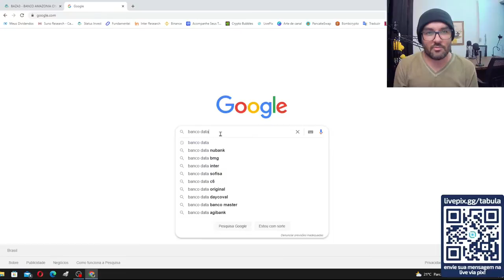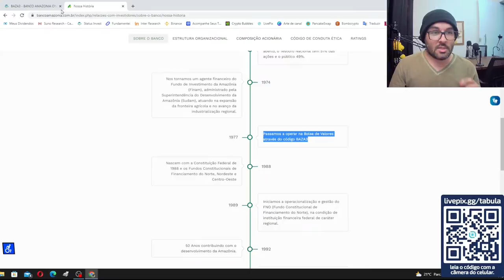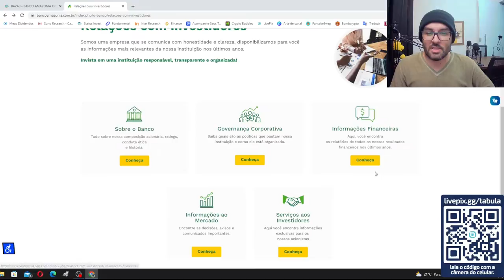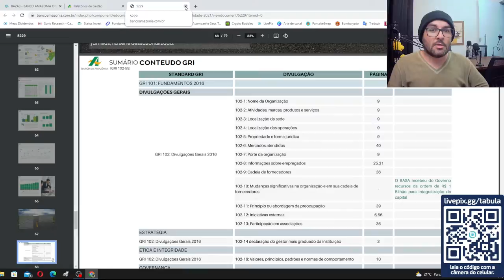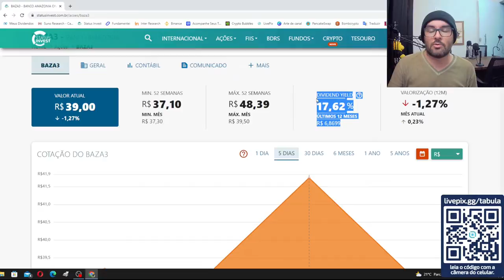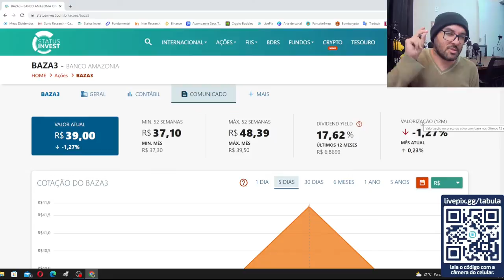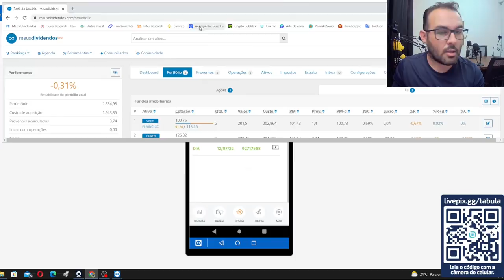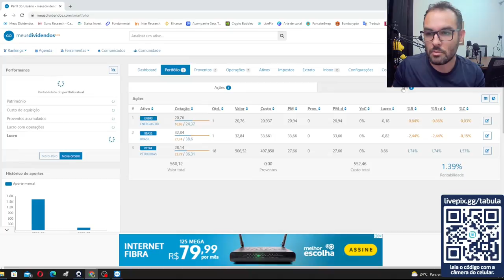Aquisição do setor Financeiro - Baza3 - Banco da Amazônia - Bloqueio na compra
Conteúdo do vídeo:

Vou mostrá-los como operar a bolsa de valores através do home broker do banco Inter. Vou mostrá-los como comprar e vender ações.

Vou apresentá-los  a continuidade do projeto Aposentando com a Bolsa de Valores, projeto este que visa alcançar, em menos de 5 anos, a aposentadoria através de renda passiva, ou seja, receberemos um salário sem que da nossa parte haja trabalho, senão o que já houvera até o objetivo.

Abra sua conta no Inter usando meu código D3780088 e você ganha R$10 de cashback EXTRA no Inter Shop 🤑 Vem!

Meu Instagram: gilmarrp